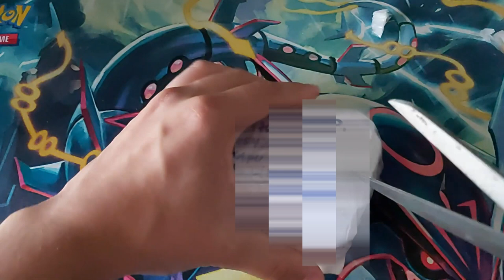Humungosaurio, Frío Supremo y Ampfibio Haywire| Ben 10 Ultimate Alien | Bandai | Review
► COMPRA FIGURAS AQUÍ!
Hola! Soy RoVin, el día de hoy les traigo un tri- unboxing por decirlo así, de 3 figuras grandiosas, que por fin pude conseguir, espero lo disfruten.

► RoVin 10